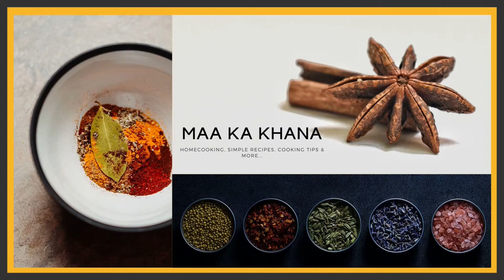Chatpata Daal Moth Ghar Par Banaye | Namkeen Crispy Daal Moth Recipe | Fried Chane Dal Ka Dal Moth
Maa Ka Khana